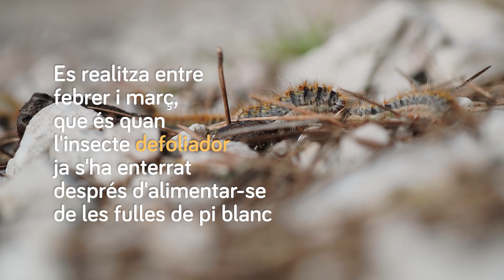Mapes nivells afectació Processionària del pi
Es mostra de forma breu, com es valora l'afectació d'un pinar per la processionària del pi.